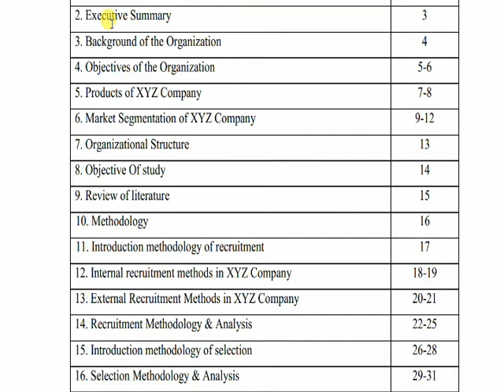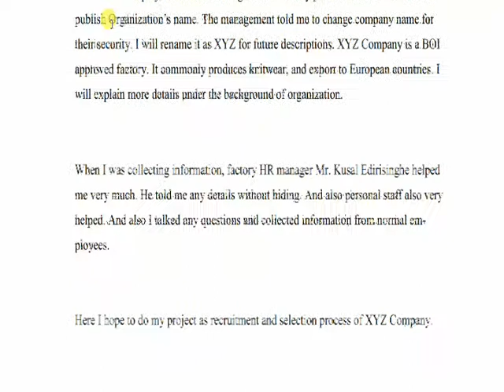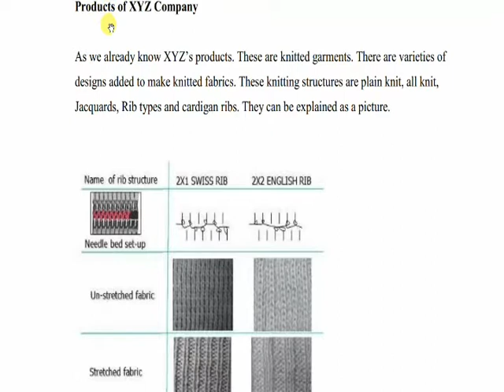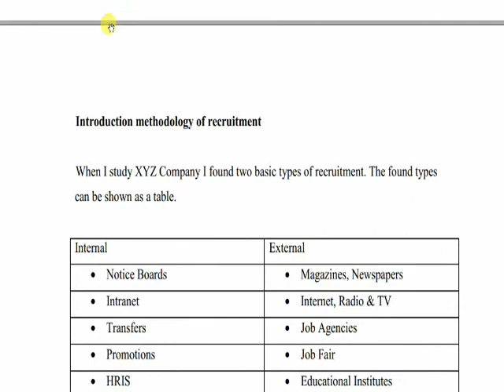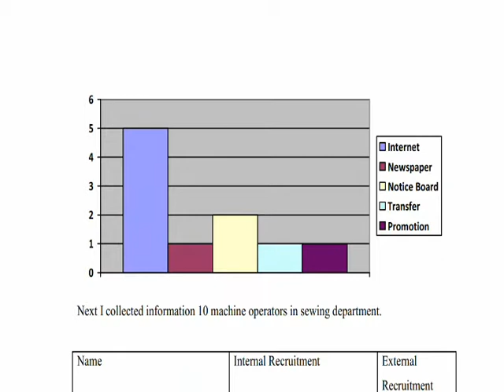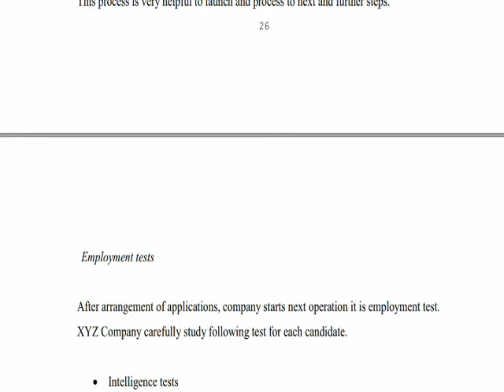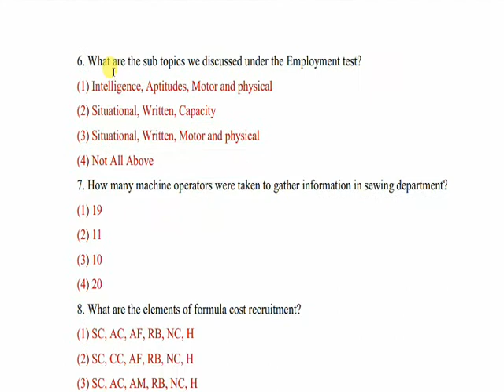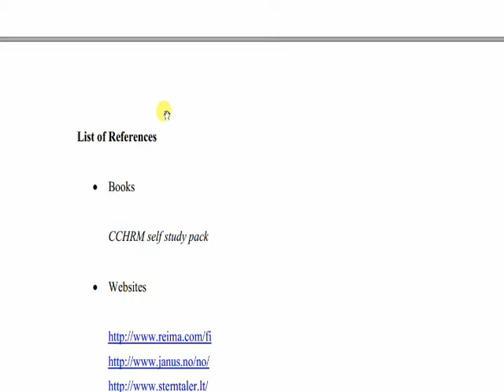CCHRM Project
IPM CCHRM Full Project
CCHRM Completed Project
HR Project at IPM
Human Resources Management Project
Certificate Project Report at Institute of Personnel Management Sri  Lanka
IPM Manava Sampath Viyapruthiya